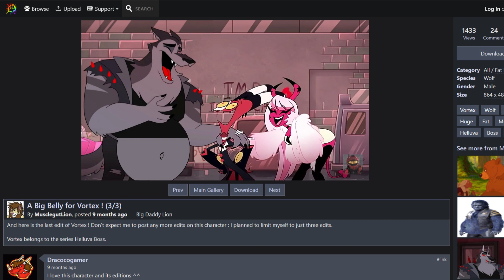Amikor munka közben a Furraffinityn kötsz ki...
Nem értem mitől ilyen krumpli a hangom.

Juhú!